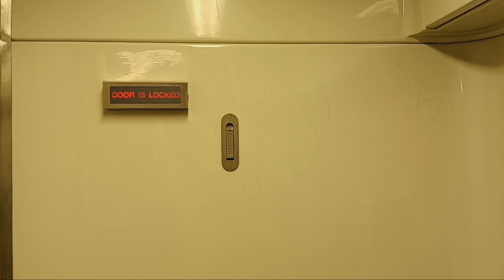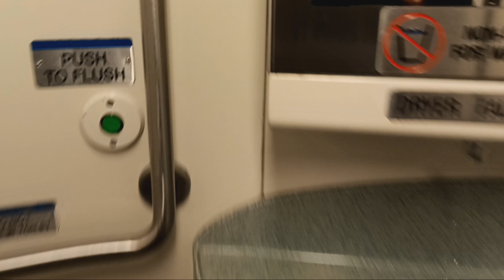MTA Metro-North Railroad M7 restroom